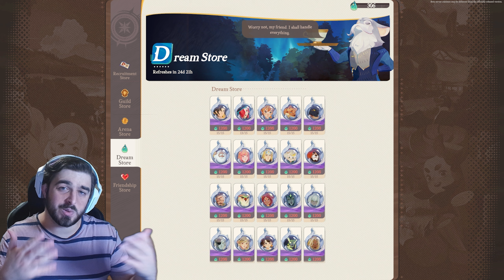Dream Realm First Impressions Gameplay - AFK Journey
▼ 𝙀𝙓𝙋𝘼𝙉𝘿 ▼

Hey guys and welcome back to another video on the channel.

Seeya